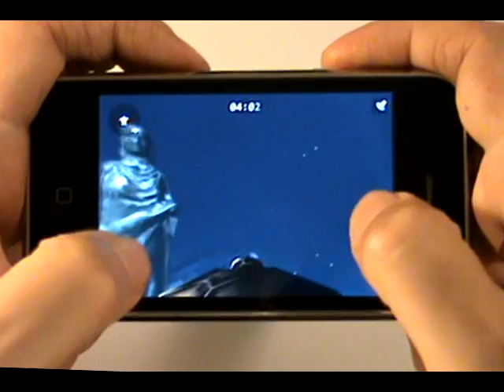Mission: Deep Sea - iPhone/iPod Trailer. Techulous.com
Mission: Deep Sea is a game for iPhone & iPod touch, where you control a sea turtle to complete various missions, swimming in beautifully shaded 3d underwater world, using multi-touch technology.